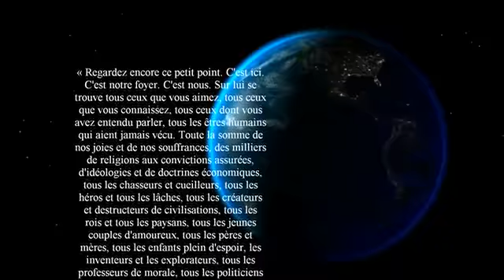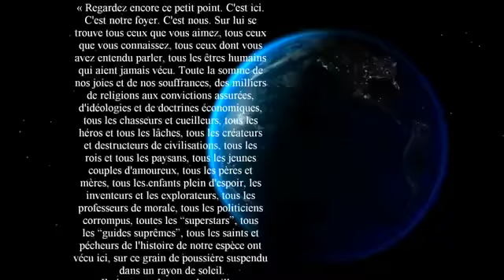dieu seo on est tous des dieu seo reveillez les dieu seo en vous..seo dieu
seo recherche optimisation circulation idee...